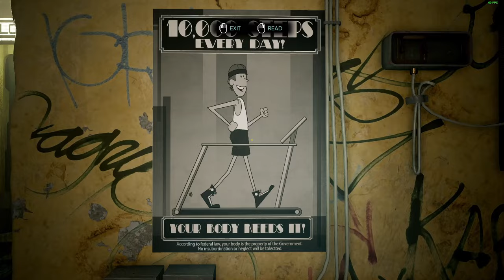I am a DETECTIVE in 2329! - Nobody Wants to Die Walkthrough #1